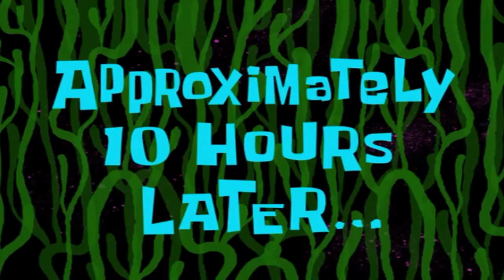Ontario BC -- That's Backcountry Skiing in Ontario!!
This was an unexpected surprise! The week before we scouted out an area with the hopes of finding a place we could get some turns. Base was about 3 feet in places and we were hopeful we could find something with the right pitch and lacking impassibly tight trees and brush.

We skinned up a gully and looked up... There is was! A 30 meter pitch of pure joy! Everything was right! Snow pack was perfect with a light and fluffy layer for the first 50cm or so and a more dense layer to keep us above the deadfall on the forest floor.

I backcountry skied in the Rockies once before but breakable crust and ice is not what all the power hounds have in mind...

How many people can say that their first real POW day was in the Ontario Backcountry!?

No Strava for this one! Not gonna share the secret spot! Study the topo's and you will find it :p